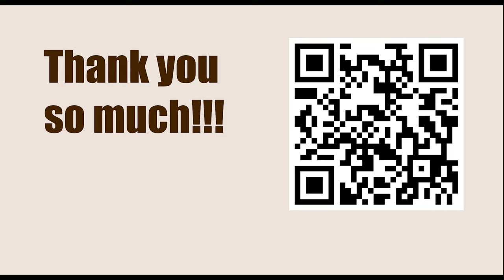1.d4 Against Grunfeld || Peter *MG* Varga vs Jozsef Palkovi, Budapest FS03 IM-A, 1994